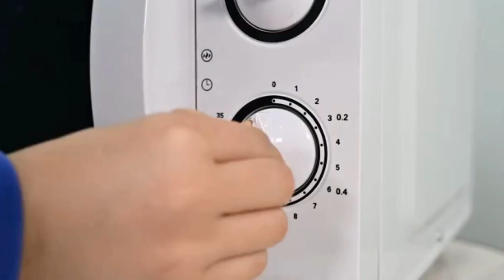Helpful Kitchen Appliances | Easy Cooking Gadgets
Helpful Kitchen Appliances | Easy Cooking Gadgets Smart Kitchen Gadgets, Tools And Appliances To Speed Up Your Cooking Smart Appliances, 😍 Kitchen Utensils For Every Home P(132) Kitchen Gadgets 2022